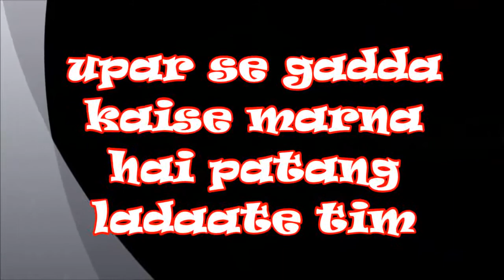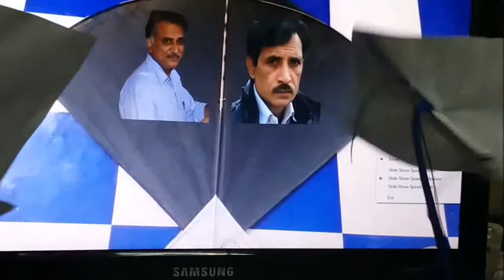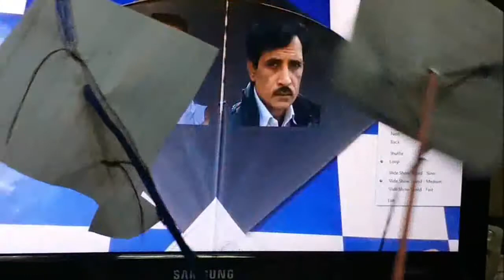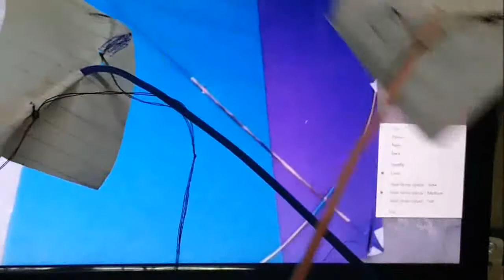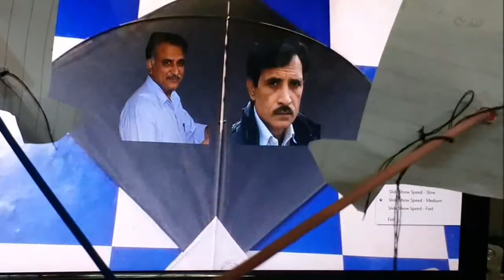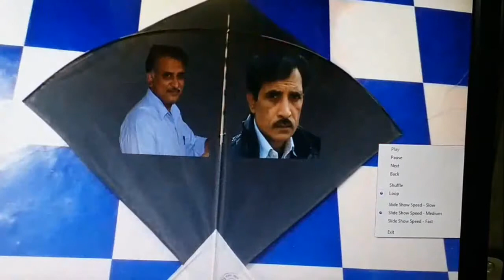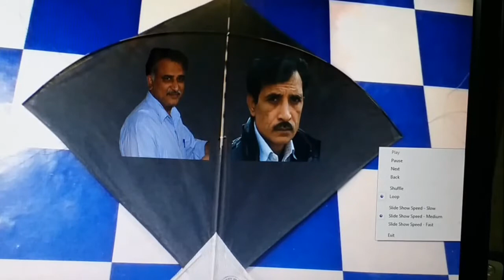patang ladaane kee oopar kee pench paart 1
How to cut the mattress from top to bottom in this video is shown kite/इस वीडियो में ऊपर से गद्दा मार के कैसे काटना है पतंग को दिखाया है /is veediyo mein oopar se gadda maar ke kaise kaatana hai patang ko dikhaaya hai